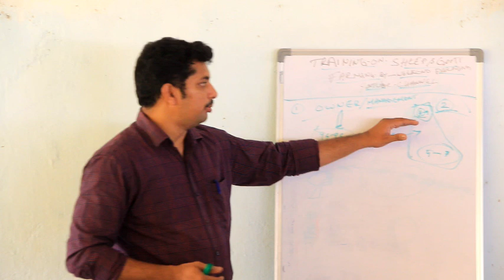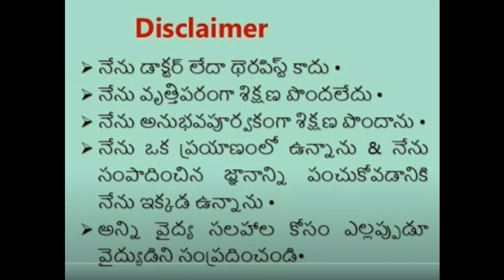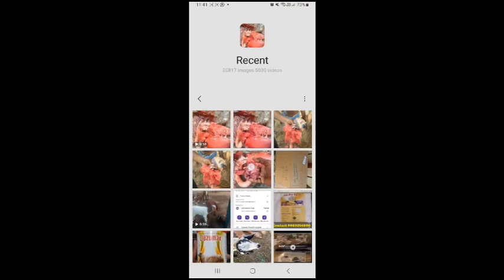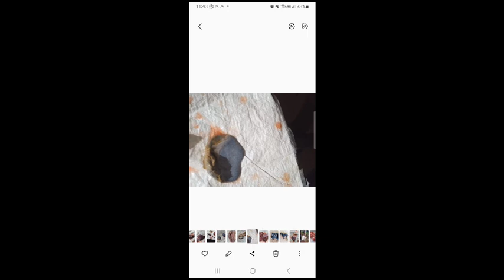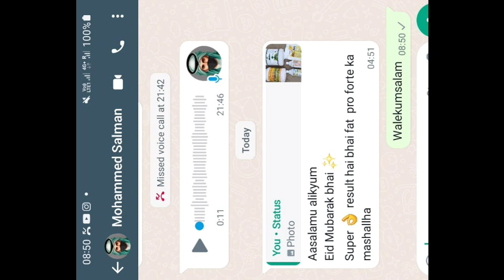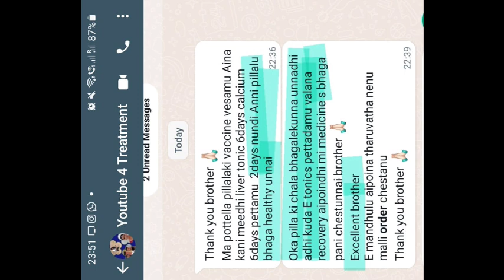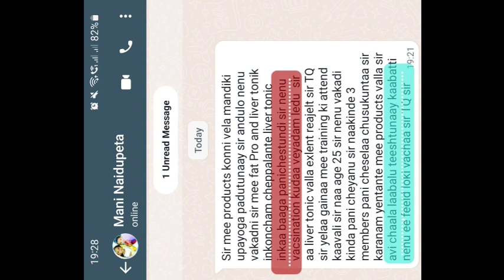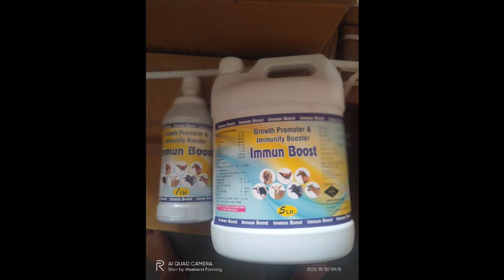Sheep & Goat Farming Diseases and which Medicine to Use